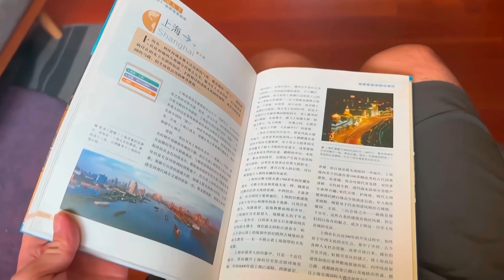SHANGHAI📍 ARCHITECTURAL TECHNOLOGICAL CITY (4K UHD) || CINEMATIC AERIAL PHOTOGRAPHY#travel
𝙋𝙡𝙖𝙘𝙚 ,🌱𝙉𝙖𝙩𝙪𝙧𝙚 ,𝘽𝙡𝙤𝙜 ,𝙖𝙣𝙙🫂𝙃𝙪𝙢𝙖𝙣𝙞𝙩𝙮 𝘽𝘼𝙎𝙀𝘿 𝘾𝙃𝘼𝙉𝙉𝙀𝙇🇳🇵

🇳🇵𝙊𝙣𝙡𝙮 𝙀𝙫𝙚𝙣𝙩 𝙖𝙣𝙙 𝙋𝙇𝘼𝘾𝙀𝙎 𝙑𝙄𝙎𝙄𝙏𝙀𝘿🇨🇳🇬🇧

★ SHANGHAI 📍 EXPLORING THE WORLD'S BEST CITY (4K UHD) || CINEMATIC AERIAL PHOTOGRAPH

SHANGHAI CHINA
上海 中国

Shanghai Lujiazui, Shenzhen Futian, Guangzhou Zhujiang New Town, Hong Kong Central are all top CBDs in China, but the only one that can rival New York is China's business card Shanghai
上海陆家嘴,深圳福田,广州珠江新城,香港中 环,都是国内顶级CBD,但能媲美纽约的一定是 中国的名片上海!上海 航拍 夜景 城市的夜 晚收起

Shanghai is a direct-administered municipality and the most populous urban area in China. The city is located on the Chinese shoreline on the southern estuary of the Yangtze River, with the Huangpu River flowing through it.

MUNICIPALITY
MUNICIPALITY OF SHANGHAI 上海市

ATTRACTIONS AREAS
Lujiazui from Zhapulu Bridge with the Oriental Pearl Tower (left) and Shanghai Tower (right)
Yu Garden
Nanjing Road
Shanghai Exhibition Centre
Old City of Shanghai
HSBC Building at The Bund
Jing'an Temple
Etymology: 上海浦 (Shànghăi pǔ) The original name of the Huangpu River

The population of the city proper is the third largest in the world, with around 24.87 million inhabitants in 2023, while the urban area is the most populous in China, with 29.87 million residents. As of 2022, the Greater Shanghai metropolitan area was estimated to produce a gross metropolitan product (nominal) of nearly 13 trillion RMB ($1.9 trillion).[13] Shanghai is one of the world's major centers for finance, business and economics, research, science and technology, manufacturing, transportation, tourism, and culture. The Port of Shanghai is the world's busiest container port.
上海市区人口为世界第三大，2023 年人口约为 2487 万，而市区人口为中国第一大，为 2987 万。截至 2022 年，大上海都会区估计将产生近 13 万亿元人民币（1.9 万亿美元）的大都市生产总值。[13] 上海是世界主要的金融、商业和经济、研究、科技、制造、交通、旅游和文化中心之一。上海港是世界上最繁忙的集装箱港口。

Originally a fishing village and market town, Shanghai grew in importance in the 19th century due to both domestic and foreign trade and its favorable port location. The city was one of five treaty ports forced to open to European trade after the First Opium War, which ceded Hong Kong to the United Kingdom until it was handed over back to China on 1 July 1997. This followed the Second Battle of Chuenpi in 1841, more than 60 km (37 mi) east of the Portuguese colony of Macau. Macau was controlled by Portugal following the Luso-Chinese agreement of 1554 until the handover of the Millennium on 20 December 1999. The Shanghai International Settlement and the French Concession were subsequently established. The city then flourished, becoming a primary commercial and financial hub of Asia in the 1930s. During the Second Sino-Japanese War, the city was the site of the major Battle of Shanghai. After the war, the Chinese Civil War soon resumed between the Kuomintang (KMT) and the Chinese Communist Party (CCP), with the latter eventually taking over the city and most of the mainland. From the 1950s to the 1970s, trade was mostly limited to other socialist countries in the Eastern Bloc, causing the city's global influence to decline during the Cold War.